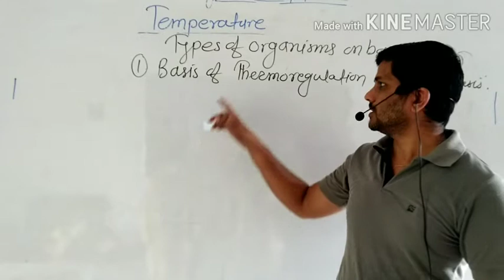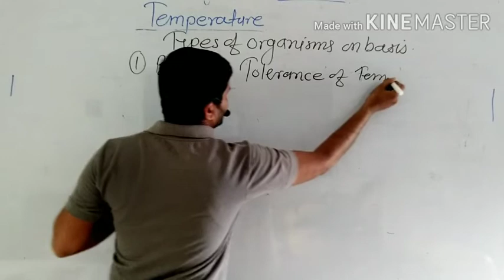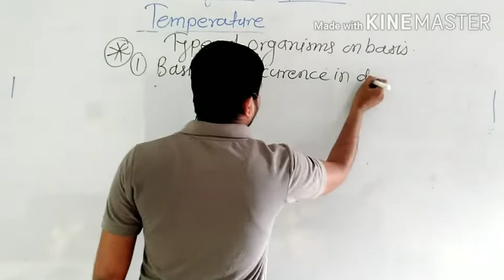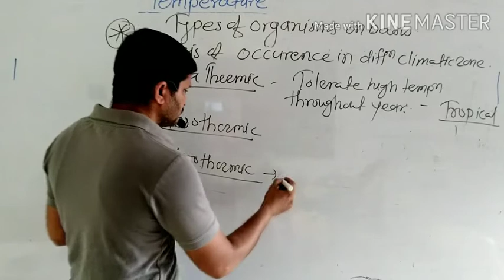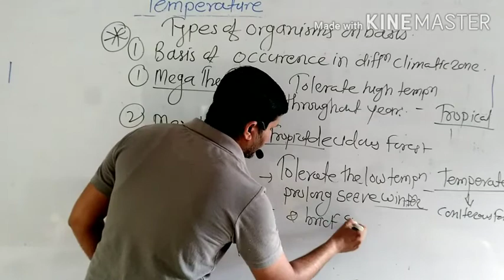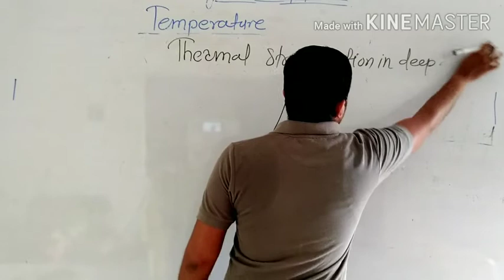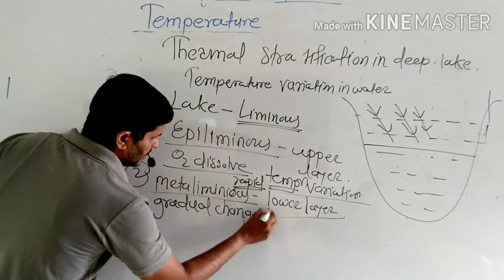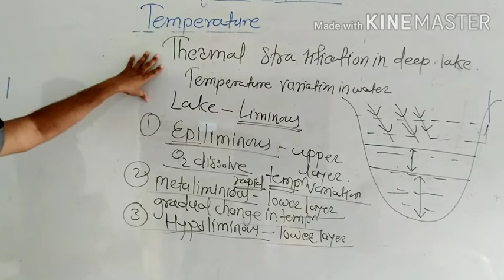NEET BIOLOGY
Organisms and Population Abiotic factor Temperature